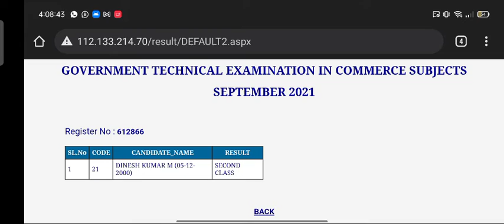Typewriting Exam Result Release 2021 Typewriting Resultவந்து விட்டது how to online checking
Typewriting Exam Result Release 2021 Typewriting Resultவந்து விட்டது

 Typewriting Exam September Result 2021